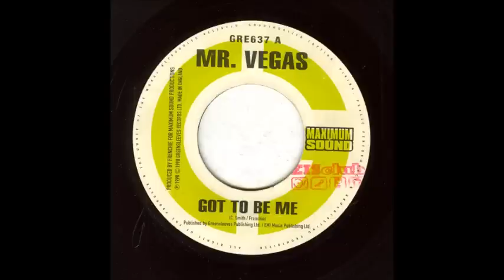Space Invaders Riddim Mix (1997) Mr Vegas,Degree,TOK & More (Maximum Sound)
Produced by Maximum Sound

Mr Vegas - Got to Be Me
General Degree - Buss the Door
T.O.K. - Physical Attraction (Wine)
Chico - I Go Wild
Italee - Want a Man
Mr Vegas - Pressure Them